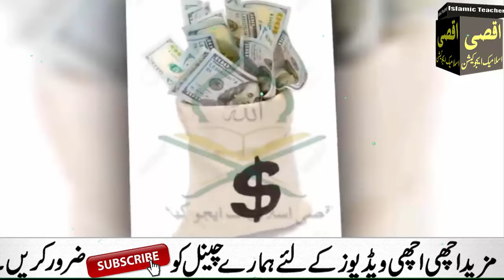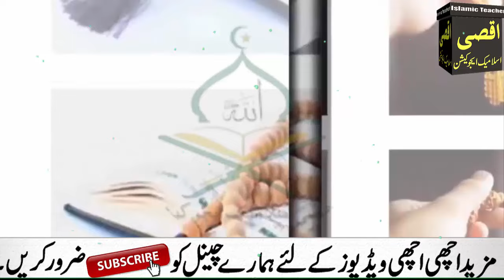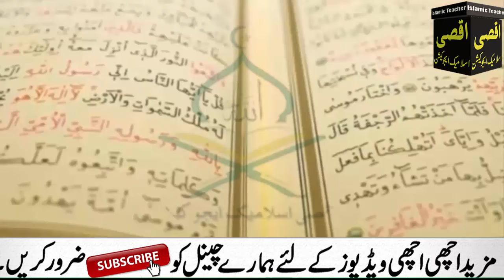Har Mushkil Kay Fori Hal Kay Liye Ya Latifu Ka Wazifa | iIsm e Azam Ki Taqat Barkat, Kamyabi Ka lafz